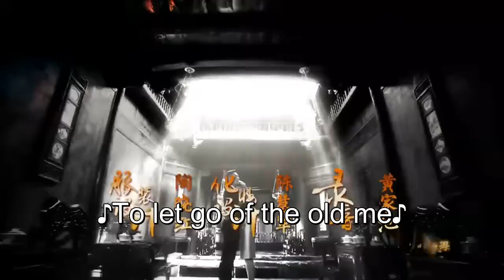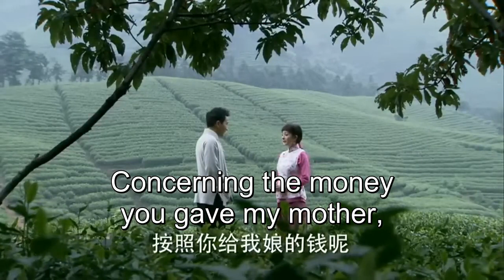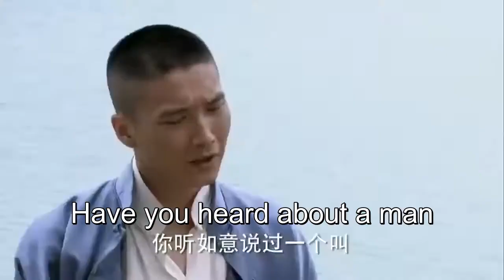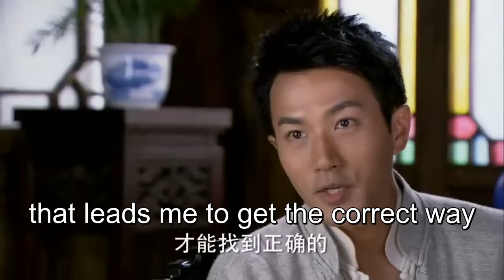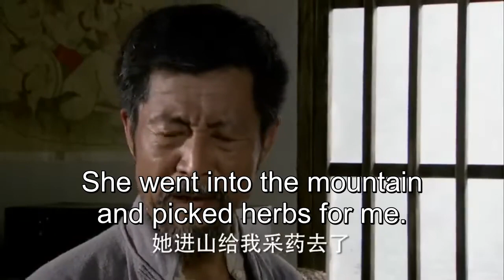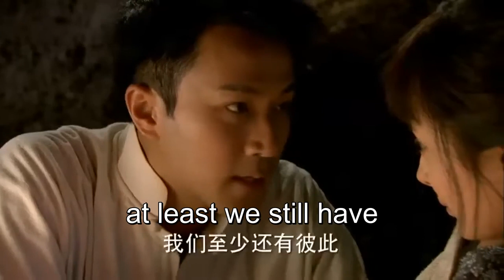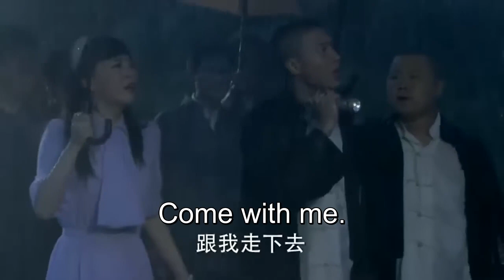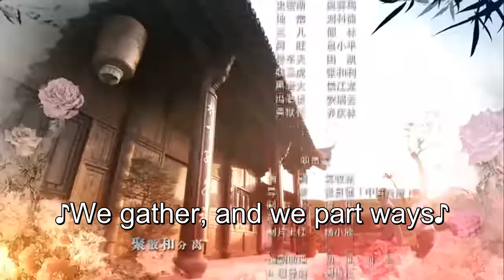ENG SUB【Ru Yi 如意】EP05 | Starring: Yang Mi, Hawick Lau, Lu Jiarong, Leanne Liu, Zhu Yongteng